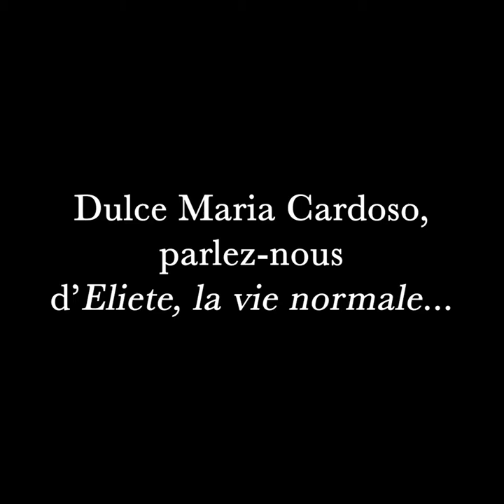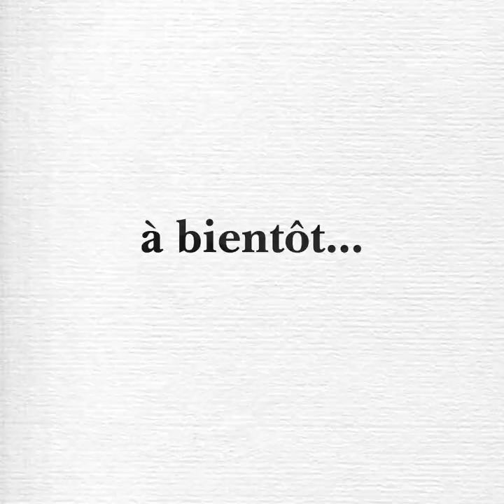Chandeignographe avec Dulce Maria Cardoso - Eliete, la vie normale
L'autrice portugaise Dulce Maria Cardoso est l'invitée du Chandeignographe !

Dans cet entretien, elle nous parle de son roman "Eliete, la vie normale". Elle évoque aussi son désir d'écrire des histoires de femmes, son intérêt pour la mémoire, et le choix du prénom "Eliete" pour son héroïne.

Vidéo :
Logo : Matthieu Lambert
Animation : Jean-François Bertrand
Montage et réalisation : Chloé Poirat